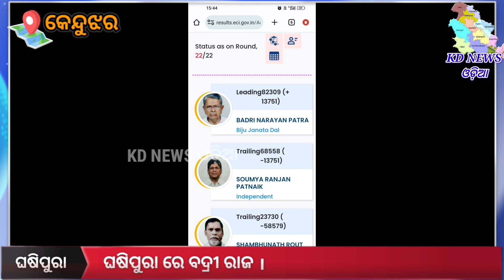ଘଷିପୁରା ରେ ବଦ୍ରୀ ରାଜ ।